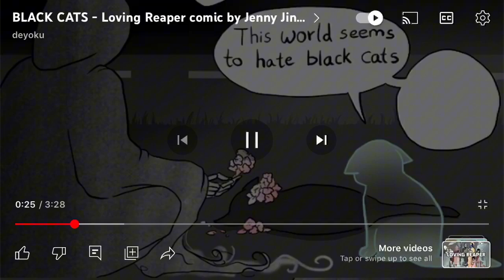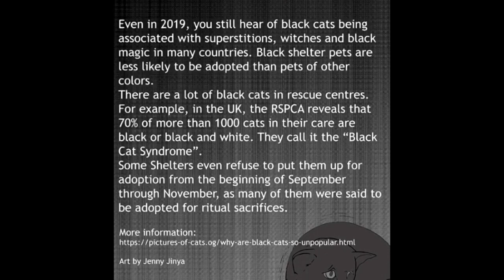Black cats (sad comic) text-to-speech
This comic was by @JennyJinya